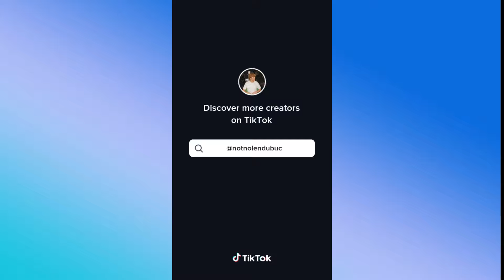I ain't never rep a set, baby - MILLION DOLLAR BABY Tommy Richman Tiktok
MILLION DOLLAR BABY Tommy Richman Tiktok
'Cause I want make it, so badly (Mm, mm, mm)
A million dollar baby (Mm, mm, mm)
Don't at me, yeah, hell nah (Yeah, yeah)
Never Give Up
Gloria Eme